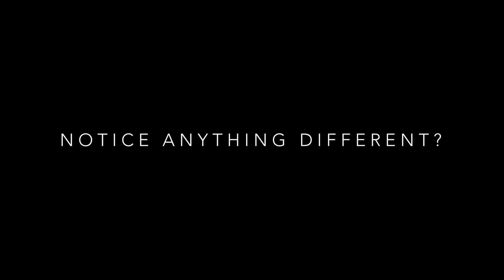Happy Juice Box Teaser